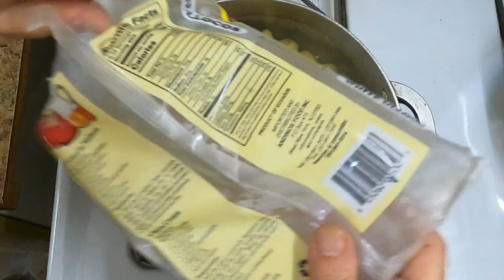Menestra De Mellocos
INGREDIENTES
2       LIBRAS DE MELLOCOS
1/2   CEBOLLA ROJA
1/2   BONCHE DE CEBOLLIN
1/2   CILANTRO
1/2   PIMIENTO VERDE
1/2   PIMIENTO ROJO
1       TOMATE
1/2   CUCHARADA DE PIMIENTA NEGRA
2       CUCHARADAS DE ACEITE
1       CUCHARADA DE AJO
1       CUCHARADA DE COMINO
1       CUCHARADA DE OREGANO
2       CUCHARADAS DE MANI
1       TAZA DE LECHE